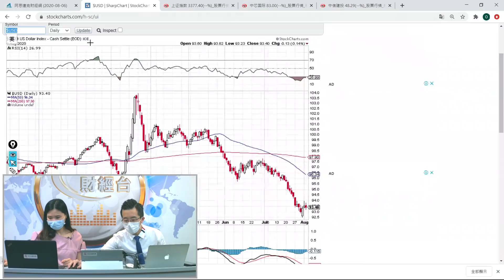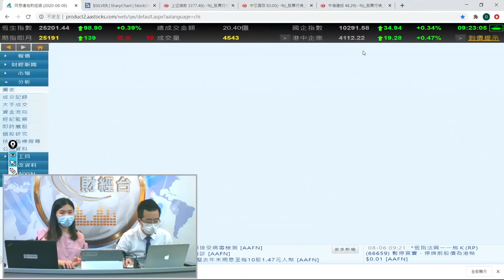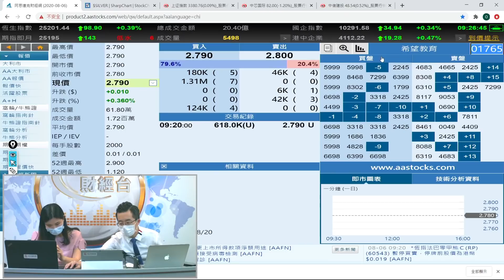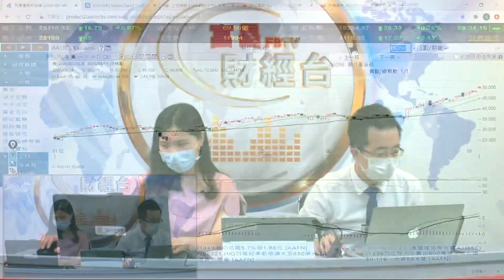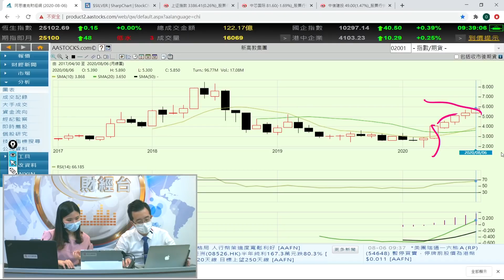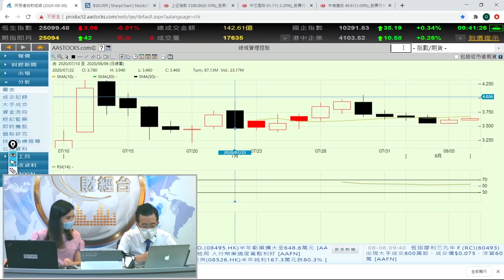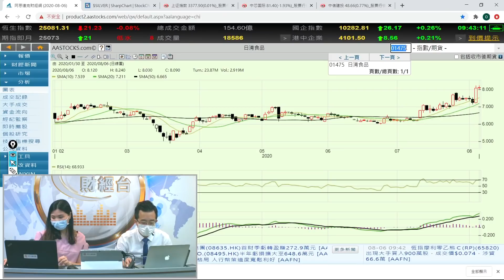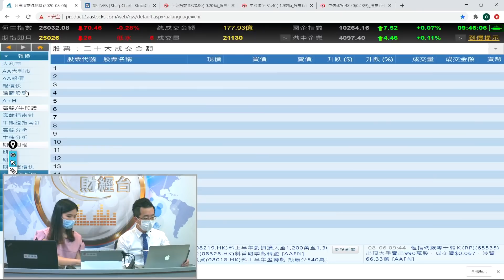港股高開98點後升轉跌 - 富昌財經台 早市焦點 6-8-2020 09:15 - 09:45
港股高開98點後升轉跌

富昌財經台 日期 : 6-8-2020 節目 : 早市焦點 時段 : 09:15 - 09:45